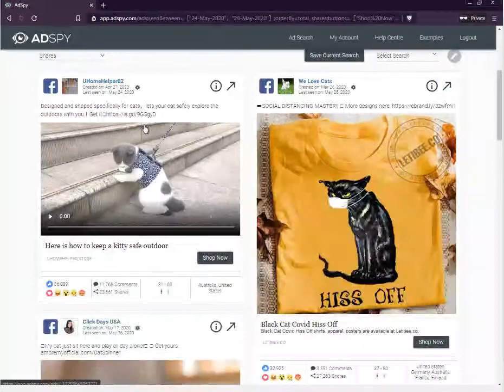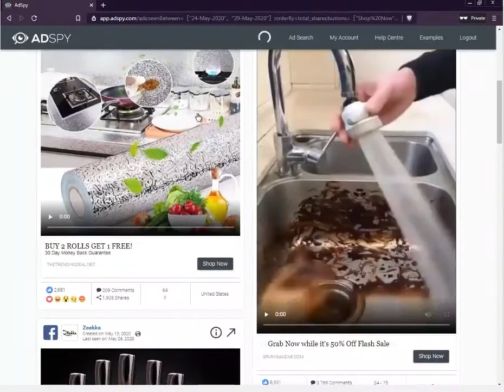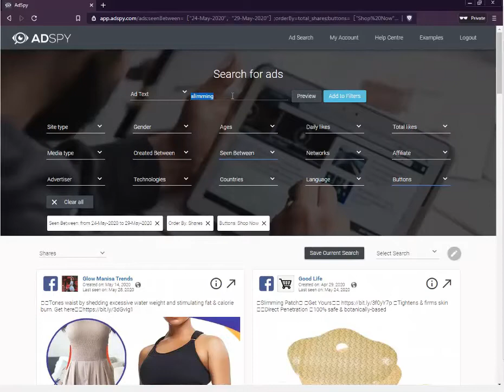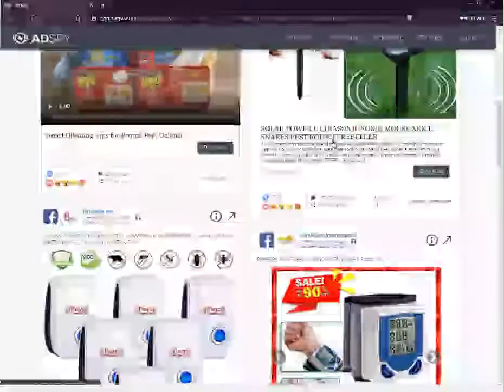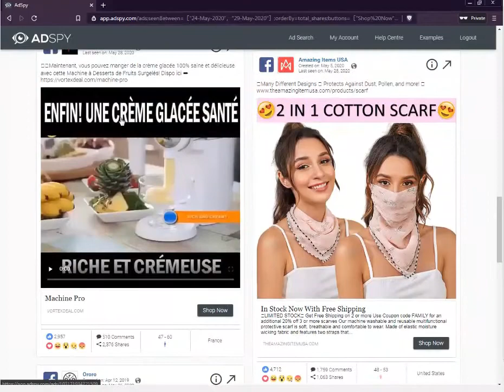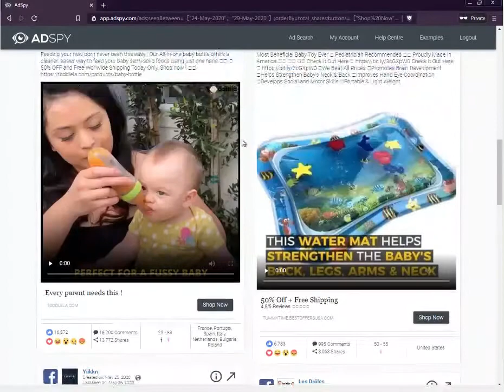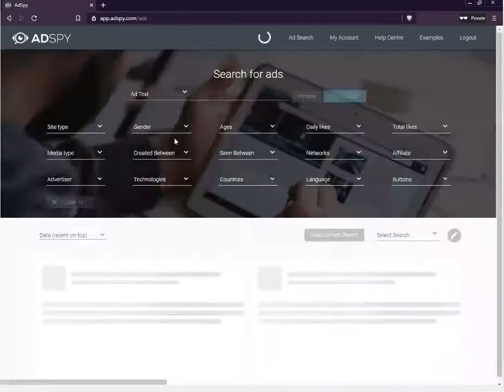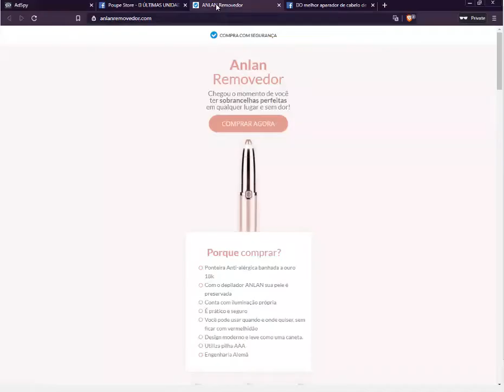Adspy Free Trial Product Research by Keywords شرح بالعربية المنتج المربح أدسباي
Remember that you get 800 searches for free which is more than enough to find wining products

أريد أن أعتدر لاني سجل هدا الفيديو في أخر يوم من الشهر الماضي ولم يتسنى لي الوقت لرفعه.
البحث بالكلمات المفتاحية كما شرحت هنا سيختصر عليك الوقت الكثير لإجاد منتجات مربحة.حاليا ادسباي يسمح لك بالتجريب مجانا لدا إستخدمها بحكمة ولا تضع الفرصة لأن مثل هده العروض لا تبقى طويلا. وحظ سعيد في مسيرة دروبشيبنج والعمل عبر الأنترنت.

أسفله أفضل عشر إعلانات لمنتجات حسب رأيي لتلك الفترة أي أول أيام شهر يونيو من 2020 لكن لا زالت تلك المنتجات جيدة.